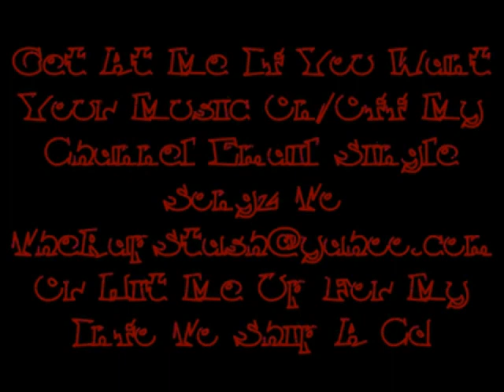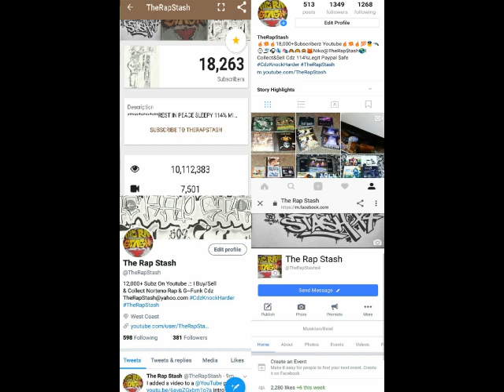All About A Dolla By Dmacka & Hunnid Rackz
7 Letta Ent & Pure Life Money Game Ent Presents
The Return Of The Mac By Dmacka, Lazie Locz & Six 8
(Tha Mac Pack)
916 Sacramento California Rap Music Album (2015)